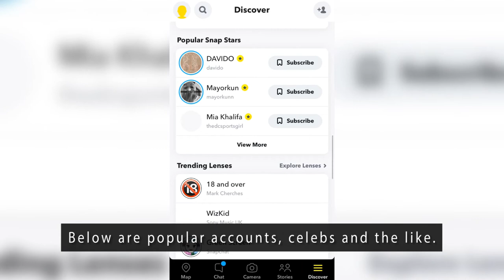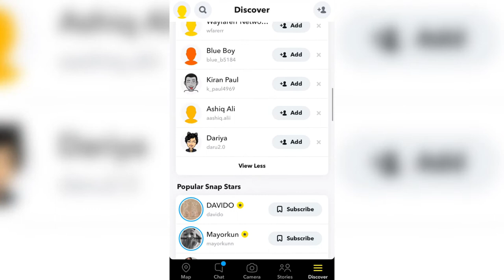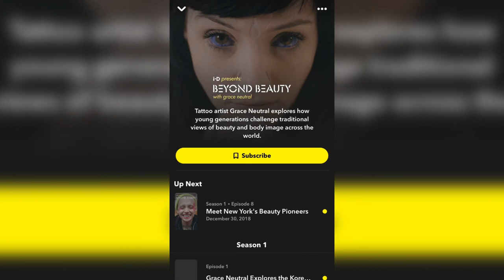Following and Subscribing on snapchat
Go to the discover tab. here are contacts you might know, below are popular accounts, celebs, and the like. You subscribe to these types of accounts because they have a large number of followers. accounts with a blue circle is an indication they have a story(ies) up. you can subscribe to a couple that gets your interest. When you go to your stories tab, you can see stories from accounts you follow and subscribe to when they post, you can search for people if you have their username.  some shows are updated on Snapchat as well, subscribe to get updates of new episodes of ones you enjoy. Magazines are also available on Snapchat.  Search and enjoy the full Snapchat experience.